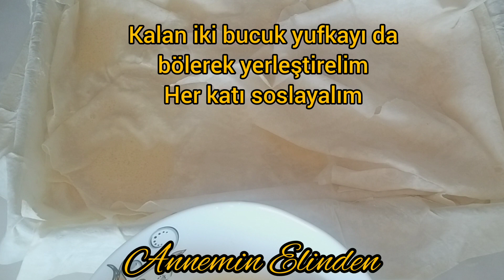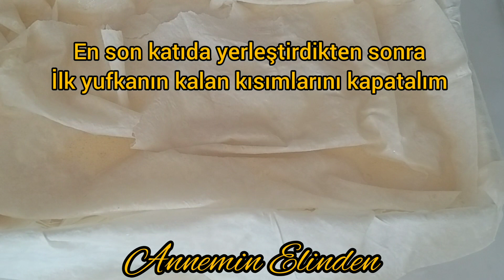✅ SU BÖREĞİ TADINDA SODALI YALANCI SU BÖREĞİ👌 PEYNİRLİ BÖREK TARİFİ 💯 ÇOK PRATİK PEYNİRLİ BÖREK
SU BÖREĞİ TADINDA
PEYNİRLİ BÖREK

✅Annemin Elinden kanalımda, annemin 40 yıllık deneyimiyle bizim için yaptığı lezzetli bütün tarifleri rahatlıkla sizde yapabilirsiniz.

MALZEMELER
5 adet yufka
Kaşar peyniri
Beyaz peynir
2 yumurta
1 çay bardağı süt
1 çardağı sıvı yağ
1 adet maden suyu
2 yemek kaşığı tere yağ